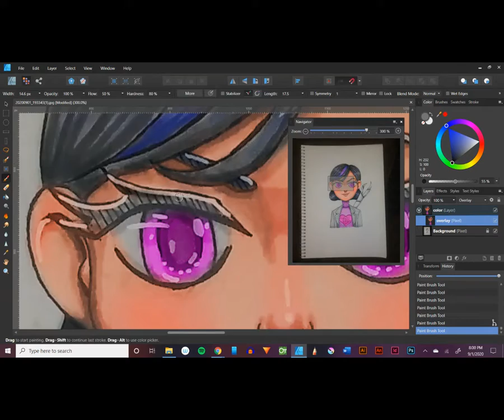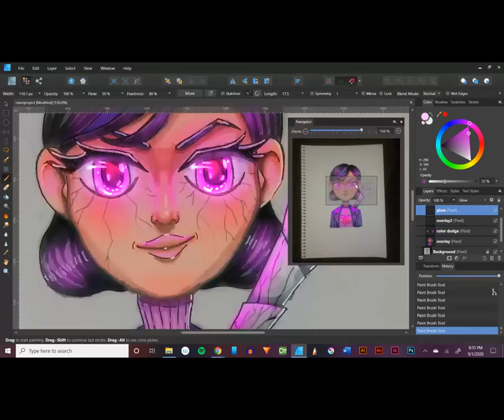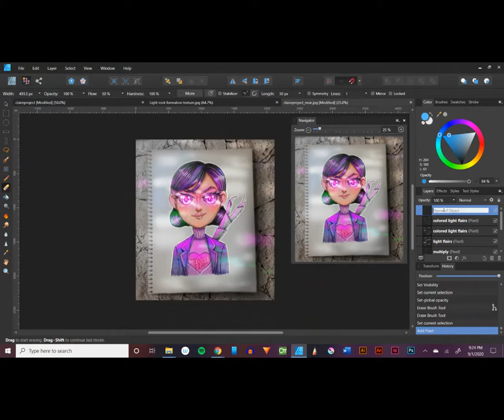Coloring Claire Nuñes - Trollhunters: TOA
Digitally coloring a traditional drawing of Claire Nuñes from Trollhunters: Tales of Arcadia